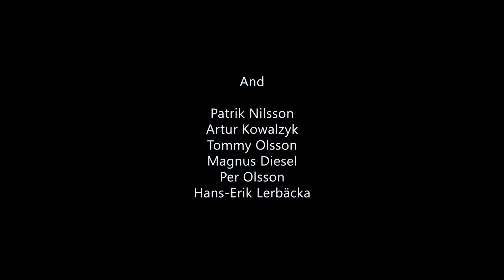Scuba diving, Sweden. Ablahamn, Kullaberg. May 11th 2019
Klubbdyk med Helsingborgs sportdykarklubb Delfinen.

Music: Hear the Noise - John Deley and the 41 Players